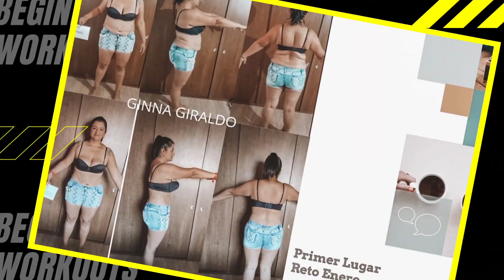Aceptas el RETO?